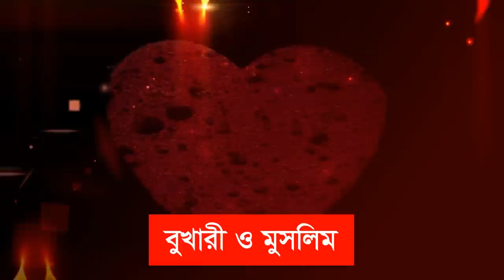যারা প্রেম করে বিবাহ করেছেন অথবা হারাম রিলেশন আছে তারা এই ভিডিওটি দেখুন zina bebichar haram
যেনা অশ্লিনতা পর্ণগ্রাফী হারাম খারাপ কাজ বেহায়াপনা নেশা করা প্রভৃতি বেড়ে চলেছে । নেশাদ্রব্য গাজা হেরোয়ীন ভাং ধুমপান প্রভৃতি আমরা সেবন করছি । নেশাদ্রব্য সেবন করার কারনে বহু ছাত্র ও ছাত্রী মৃত্যু কোলে ঢোলে পড়ছে । নেশা খাইয়ে ধর্ষন করা হচ্ছে । রাস্তায় দোকানে কলেজে বস্তিতে চলছে প্রকাশ্য নেশাদ্রব্য বিক্রি । শয়তান যেনা ও ব্যাভিচার বা ব্যভিচার ছড়াছড়ি করে । শয়তানের আসল দুষ্ট চক্রহলো অশ্লিনতা ও যেনা করানো । যেনা ব্যভিচার পর্ণ হতে বাচার উপায় কি । খারাপ হস্থমৈথন করলে কি হয় ।চোখের মাধ্যম আমরা যেনা অশ্লিনতা ও হারাম কাজ করে যাচ্ছি । প্রেম পিরীত অবৈধ প্রেম সমাজে যুবক ও যুবতীর মাঝে ছড়িয়ে যাচ্ছে । শির্ক শিরক বিদায়াত পাপ কাজ আমরা মুসলিমরা অতি সহজে করে বেড়াচ্ছি । সুদকে হালাল মনে করছি । আর আস্তে আস্তে মানুষ মৃতু বরন করছে । মানুষ আত্ম হত্যা করছে । কারন আল্লাহর পথ ও রসুলদের পথ হতে দূরে স্বরে যাচ্ছে । সাহাবীকে অনুসরন করছে না । এই জন্য আমাদের দেশে রাষ্ট্রে সমাজে গ্রামে নেশা পর্ণগ্রাফী পাপ যেনা ব্যাভিচার অশ্লিনতা বেড়ে চলেছে । হোটেলে চলছে নারীদের রমরমা ব্যবসা । খারাপ কাজ করানো হচ্ছে মেয়ে ও মহিলাদেরকে নিয়ে । ছেলে ও মেয়েরা যেনা ও প্রেম ও অবৈধ বিবাহ লিপ্ত হচ্ছে । তারা খারাপ কাজ করছে সমাজে ।